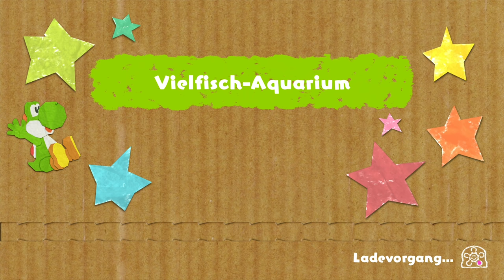YOSHI'S CRAFTED WORLD 📦 #2: Unser treuer Helfer Schnuffel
Let's Play Together YOSHI'S CRAFTED WORLD Part 2: Unser treuer Helfer Schnuffel [Deutsch ♦ Blind ♦ 100% ♦ Together ♦ 4K@60FPS]

✒ INFORMATIONEN SPEZIELL ZU DIESER FOLGE:

100% gelöste Level mit allen Blumen, roten Münzen und Herzen in diesem Part:
Sonnenschein-Station:
Piratenpier

Los-Los-Land:
(Schnuffel auf der Rolle)

In jedem Part erfüllen wir außerdem ein paar Bitten der Bewohner.

✒ ALLGEMEINE INFORMATIONEN ZUM SPIEL:

Nachdem Yoshi in seiner Nebenrolle in "Super Mario World" 1990 weltbekannt wurde, widmete ihm Mastermind Shigeru Miayamoto 1995 mit "Yoshi's Island" ein eigenes Spiel, welches die Geschichte von Baby Mario und Yoshi erzählt. Spätestens jetzt hatte Yoshi zahlreiche Fans, denn der SNES Titel war einer der besten Titel seiner Zeit. Innovation pur, fordernder Schwierigkeitsgrad, ein stimmiger, fröhlicher Soundtrack und nicht zuletzt der außergewöhnliche, malerische Grafikstil konnte die Spieler verzaubern. Doch danach sah es mau aus. "Yoshi's Story" (1997 für N64), Yoshi's Island DS (2005 für DS) und "Yoshi's New Island" (2014 für 3DS) waren neben einigen kleineren Titeln noch die bekanntesten und besten Spiele mit dem Dino in der Hauptrolle, verfehlten aber allesamt deutlich ihr Ziel, an Yoshi's Island für SNES heran zu kommen. Anschließend sollte es das Studio "Good Feel" versuchen. Das erste Ergebnis wurde uns in Form von "Yarn Yoshi" in einer Nintendo Direct vom damaligen Nintendo Präsident Satoru Iwata im Januar 2013 präsentiert. Doch das Spiel ähnelte viel zu stark Good Feels Spiel "Kirby's Epic Yarn", weshalb Spieler und Kritiker schon im vornherein enttäuscht waren. Doch man überraschte auf der E3 2014 mit einer Kehrtwende. Das Spiel erstrahlte in neuem Gewand und war kaum wieder zu erkennen. Sie haben sich fürs Auge eine originelle Woll-Optik einfallen lassen, abermals einen guten Soundtrack gezaubert und an Coregamer sowie Casuals beim Levelaufbau und den Aufgaben gedacht. Das kam sogar an das große Vorbild aus SNES-Zeiten heran.

Dieser Hit soll nun mit "Yoshi's Crafted World" für Nintendo Switch ab dem 29.03.19 fortgesetzt werden. Good Feel setzte diesmal eine kreative Bastel- und Kartonoptik, ähnlich wie aus Paper Mario und Yoshi's Story bekannt, um. Als Besonderheit wird die Möglichkeit eingeführt, die Level sowohl von der Vorderseite als auch von der Rückseite aus zu spielen und dabei verschiedene Missionsziele zu verfolgen. Während sich auf der Fronstseite das bekannte Yoshi-Gameplay abspielt, es also das Ziel ist, alle aufwendig versteckte oder in Rätsel implementierte Grinseblumen, rote Münzen und Herzen zu finden, kann man auf der Kehrseite die süßen Schnuffelchen oder andere gut versteckte Gegenstände finden, welche die Bewohner gerne hätten. Auch Eier können für mehr Flexibilität in den Vordergrund oder Hintergrund geworfen werden. Wie so oft liegt bei den 100% die Würze. Coregamer und hart eingesessene Fans des grünen Dinos haben also mal wieder alle Hände voll zutun, während Gelegenheitsspieler auch so ohne große Probleme durch die Level kommen können und ihren Spaß haben werden. Werden wir es schaffen, die Traumsonne, die Baby Bowser und Kamek im Streit mit den Yoshis zerstört haben wieder zusammen zu setzen?

✒ WEITERE DATEN:

▪ TITEL: Yoshi's Crafted World
▪ Japanischer Titel: Yosshī Kurafuto Wārudo / ヨッシークラフトワールド
▪ ENTWICKLER: Good Feel
▪ PUBLISHER: Nintendo
▪ SYSTEM: Nintendo Switch
▪ GENRE: 2D-Jump 'n' Run
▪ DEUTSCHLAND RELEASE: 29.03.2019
▪ METASCORE: 80%